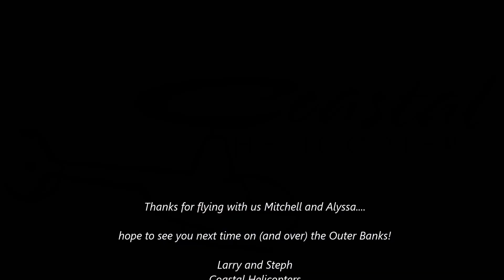Mitchell and Alyssa on an Outer Banks air tour with Coastal Helicopters!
Celebrating on their honeymoon, Mitchell and Alyssa join us for a deluxe flight over the Outer Banks!  Departing from Manteo Airport, they head out over Shallowbag Bay and  Wanchese, crossing the sound to the ocean.  Turning north, they get great bird's eye views of Jennette's Pier, Jockey's Ridge State Park and the birthplace of aviation before crossing the sound back to Roanoke Island.  Thanks for flying with us!